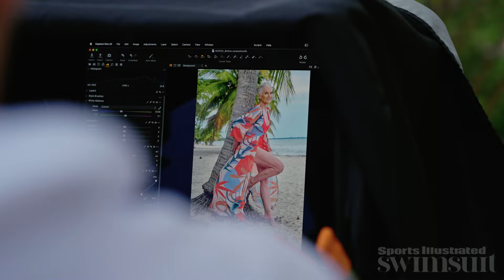Maye Musk's Photo Shoot & Interview for Sports Illustrated Swimsuit 2022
Maye Musk, Mother of Elon Musk, takes you behind the scenes of her photo shoot and then sits down for an interview with SI Swim's Editor In Chief.
Follow SI Swim on social!